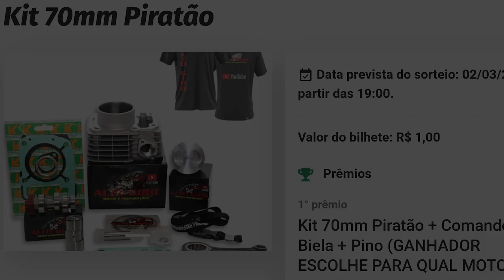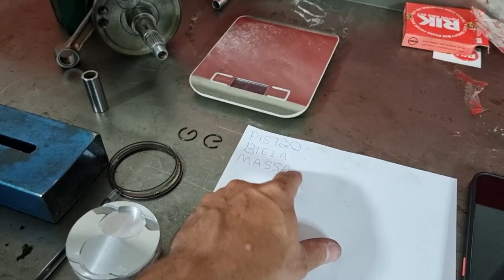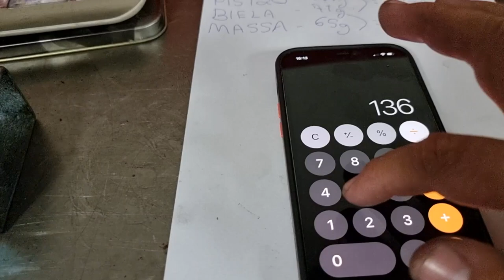TITAN 150 PISTÃO DE HORNET CURSADÃO!